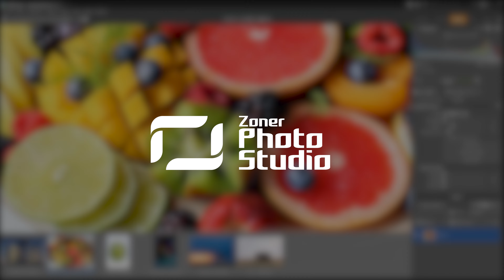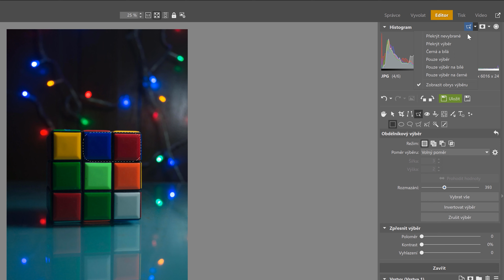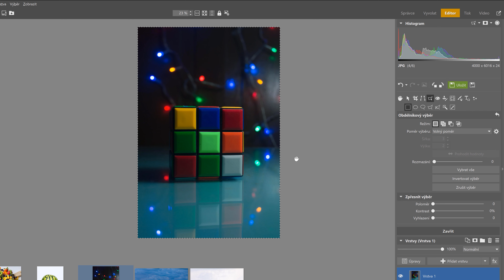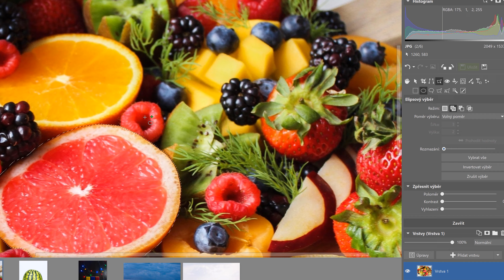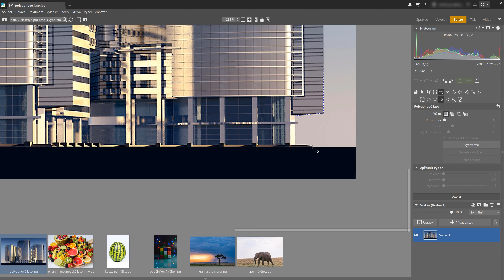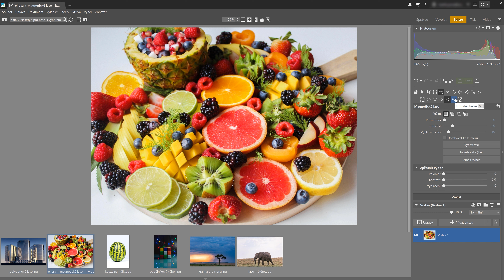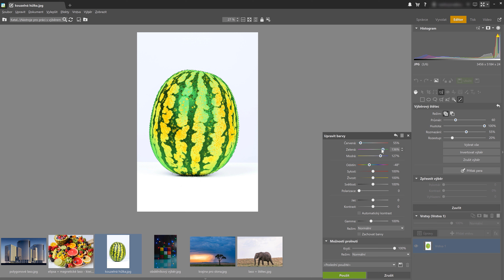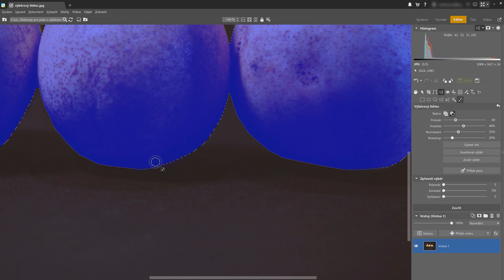Nástroje pro práci s výběrem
V dnešním videu se podíváme na Nástroje pro práci s výběrem a ukážeme si jak a na čem je používat.

0:00 Úvod
0:43 Obdélníkový výběr
3:42 Elipsový výběr
6:35 Laso
6:46 Polygonové laso
7:44 Magnetické laso
8:50 Kouzelná hůlka
11:15 Výběrový štětec